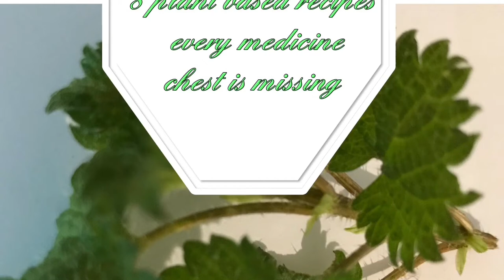Mullein for the lungs natural expectorant and cough remedy